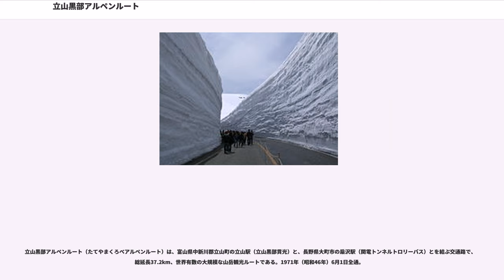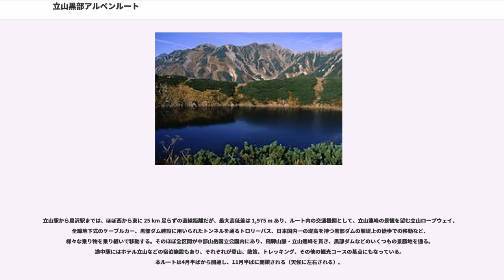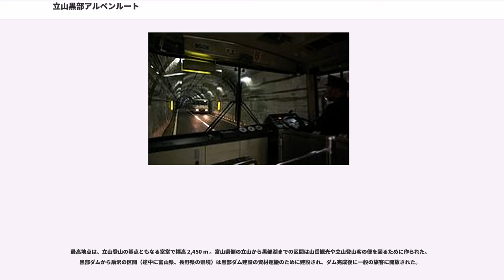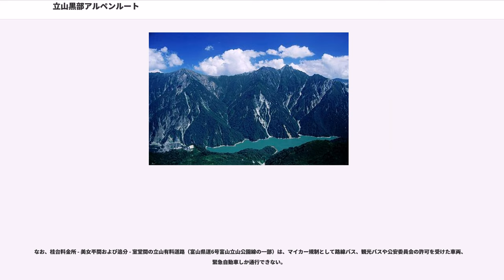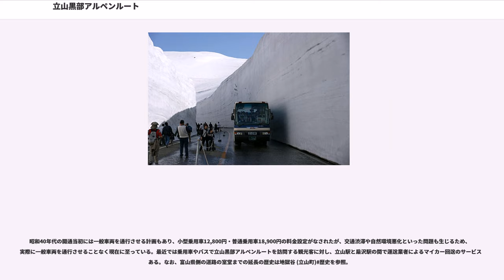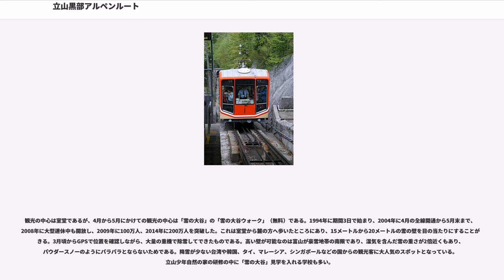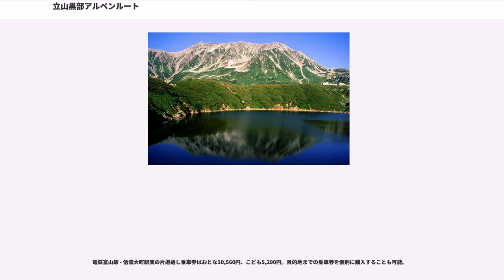立山黒部アルペンルート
立山黒部アルペンルート（たてやまくろべアルペンルート）は、富山県中新川郡立山町の立山駅（立山黒部貫光）と、長野県大町市の扇沢駅（関電トンネルトロリーバス）とを結ぶ交通路で、総延長37.2km、世界有数の大規模な山岳観光ルートである。1971年（昭和46年）6月1日全通。

富山県の立山駅から東に30.5km、長野県の扇沢駅から西に6.1kmの位置に「黒部ダム」がある

なお、富山地方鉄道の電鉄富山駅からJR東日本大糸線信濃大町駅までとされる場合もある。

立山駅から扇沢駅までは、ほぼ西から東に 25 km 足らずの直線距離だが、最大高低差は 1,975 m あり、ルート内の交通機関として、立山連峰の景観を望む立山ロープウェイ、全線地下式のケーブルカー、黒部ダム建設に用いられたトンネルを通るトロリーバス、日本国内一の堤高を持つ黒部ダムの堰堤上の徒歩での移動など、様々な乗り物を乗り継いで移動する。そのほぼ全区間が中部山岳国立公園内にあり、飛騨山脈・立山連峰を貫き、黒部ダムなどのいくつもの景勝地を通る。途中駅にはホテル立山などの宿泊施設もあり、それぞれが登山、散策、トレッキング、その他の観光コースの基点にもなっている。本ルートは4月半ばから開通し、11月半ばに閉鎖される（天候に左右される）。

最高地点は、立山登山の基点ともなる室堂で標高 2,450 m 。富山県側の立山から黒部湖までの区間は山岳観光や立山登山客の便を図るために作られた。黒部ダムから扇沢の区間（途中に富山県、長野県の県境）は黒部ダム建設の資材運搬のために建設され、ダム完成後に一般の旅客に開放された。

立山黒部アルペンルートは、登山道を除けば富山県と長野県とを直接結ぶ唯一の交通路である。しかし、自然保護の観点などから運賃が高目に設定されていることと、多くの乗り物を乗り継がなければならないことから、富山・長野間の移動を主目的として用いられることはほとんどない。利用者の大半は両県外からの観光客である。また富山空港に韓国や中国、台湾、タイからの国際線が乗り入れるようになってから、これらの国々からの観光客が目立つようになった。

なお、桂台料金所 - 美女平間および追分 - 室堂間の立山有料道路（富山県道6号富山立山公園線の一部）は、マイカー規制として路線バス、観光バスや公安委員会の許可を受けた車両、緊急自動車しか通行できない。

昭和40年代の開通当初には一般車両を通行させる計画もあり、小型乗用車12,800円・普通乗用車18,900円の料金設定がなされたが、交通渋滞や自然環境悪化といった問題も生じるため、実際に一般車両を通行させることなく現在に至っている。最近では乗用車やバスで立山黒部アルペンルートを訪問する観光客に対し、立山駅と扇沢駅の間で運送業者によるマイカー回送のサービスがある。なお、富山県側の道路の室堂までの延長の歴史は地獄谷 (立山町)歴史を参照。

冬季でも設備維持のため扇沢から室堂ターミナルまでは点検・稼動している。

観光の中心は室堂であるが、4月から5月にかけての観光の中心は「雪の大谷」の「雪の大谷ウォーク」（無料）である。1994年に期間3日で始まり、2004年に4月の全線開通から5月末まで、2008年に大型連休中も開放し、2009年に100万人、2014年に200万人を突破した。これは室堂から麓の方へ歩いたところにあり、15メートルから20メートルの雪の壁を目の当たりにすることができる。3月頃からGPSで位置を確認しながら、大量の重機で除雪してできたものである。高い壁が可能なのは富山が豪雪地帯の南限であり、湿気を含んだ雪の重さが2倍近くもあり、パウダースノーのようにパラパラとならないためである。降雪が少ない台湾や韓国、タイ、マレーシア、シンガポールなどの国からの観光客に大人気のスポットとなっている。立山少年自然の家の研修の中に「雪の大谷」見学を入れる学校も多い。

立山駅から扇沢駅まで、乗り換え時間を含めない合計移動時間は2時間弱。ただし繁忙期は各々の交通機関の待ち時間が1から2時間に及び、出発時刻によっては同日中の通り抜けができなくなることもある。なお、運行ダイヤについては時刻表に記載の便の他に、待ち具合によっては臨時便の増発・増便があるため、繁忙期であっても比較的スムーズに乗り継げることがある。

電鉄富山駅 - 信濃大町駅間の片道通し乗車券はおとな10,560円、こども5,290円。目的地までの乗車券を個...